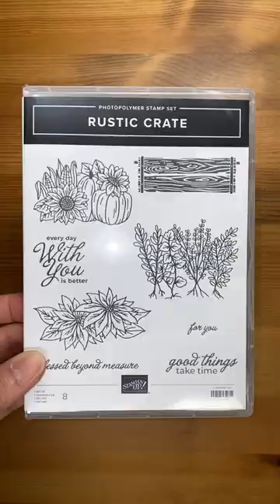Stampin' Up! Rustic Crate Every Day With You Card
The Stampin' Up! Rustic Crate stamp set bundle from the upcoming September-December 2023 Mini Catalog is fantastic!  Love the variety images!